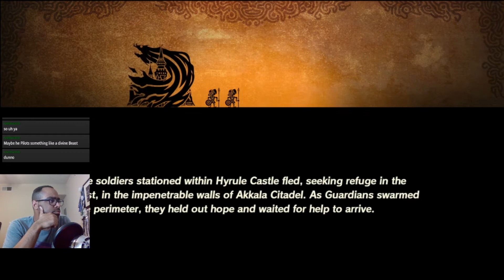[Part 16] A Shocking Encounter - Hyrule Warriors: Age of Calamity